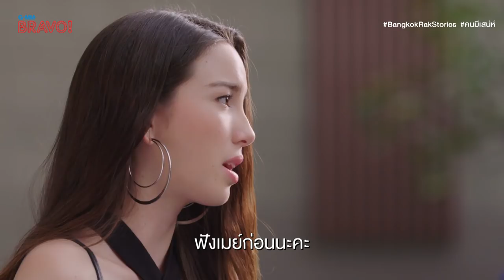BESTSCENE : ฉันขอโทษ | "Bangkok รัก Stories" ตอน "คนมีเสน่ห์" EP.7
ความ สะเทือนใจ ครั้งล่าสุด!!
ต้อง ขอโทษ ในสิ่งที่ทำอะไรไม่ได้ โอย แซ่ดดดดจริงๆ
ดูแล้วเชียร์บัวลอยไปด้วยกัน

ดูย้อนหลัง EP.1 - EP.6 ได้แล้วตอนนี้